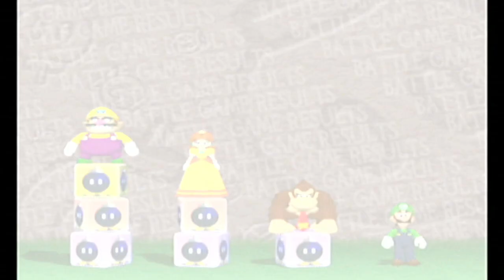Test Recording Mario Party 4 on CRT TV (read description)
Got a cord that can connect HDMI to AV so I can use for my CRT TV in my room to play Wii, GameCube, and Nintendo 64 games. Just gonna stick with GameCube and N64 games for now, but not with a capture card but with my laptop or phone recording the screen and see how that works, because I want to see how things look on the screen for you guys.
There was no difference on the OBS software when it was projecting the game audio and video between when I play on the HD TV compared to the older CRT TV.
So no stream with a capture device, but I really like that CRT TV for older game consoles and devices.
Not including the first couple turns because I didn't think about recording it then.

I don't think I can get a capture device that can work with my new laptop while also having older picture quality, so we'll have to either stick to the new stuff or recording the TV while playing. Let me know if there is a way though.